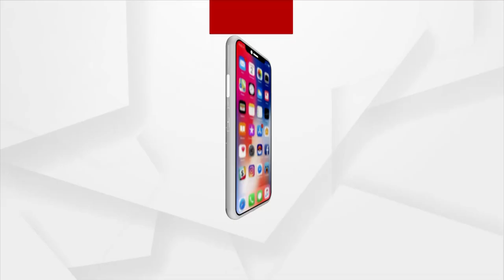ଅଭାବି ଛାତ୍ରଙ୍କ ବଦାନ୍ୟତା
ଅଭାବୀ ମଣିଷ ଜାଣିପାରେ ଅଭାବି ଲୋକଙ୍କ ମନର କଷ୍ଟ। ସେଥିପାଇଁ ନିଜେ ଅଭାବ ଅନାଟନରେ ଥିଲେ ମଧ୍ୟ ଅନ୍ୟର ଦୁଃଖକଷ୍ଟ ସହି ନପାରି ସାହାଯ୍ୟ କରିବା ପାଇଁ ଆଗେଇଆସିଛନ୍ତି ଛାତ୍ର ଦିପୁ ସାହୁ